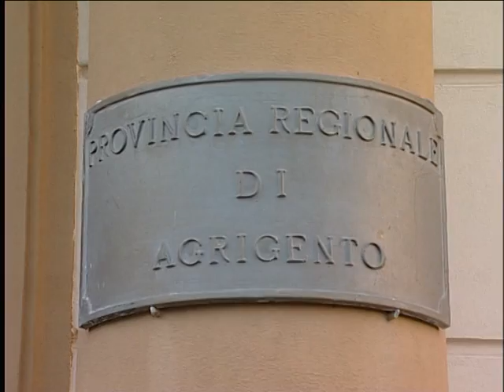SICILIA TV FAVARA - IPIA Fermi. Il piano di dislocazione delle aule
SICILIA TV FAVARA -